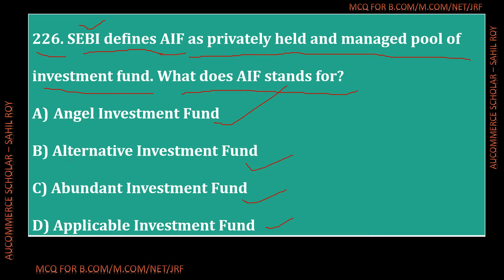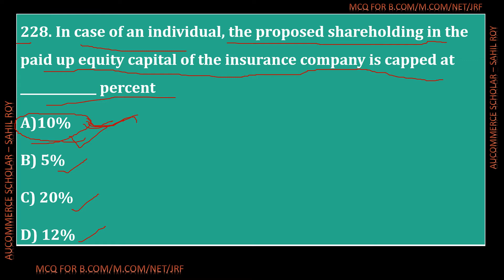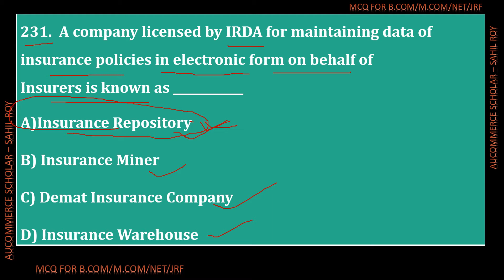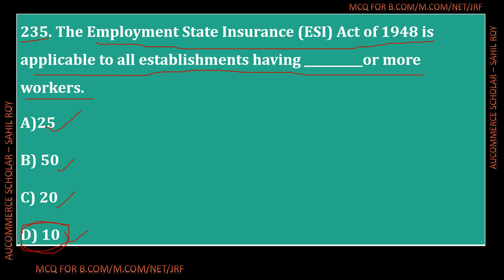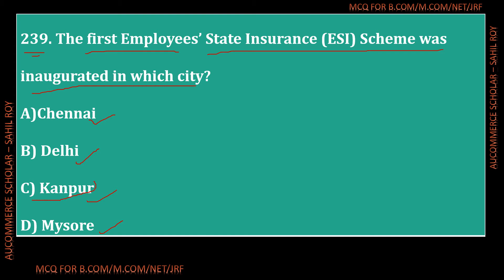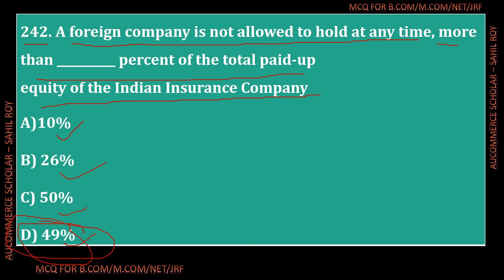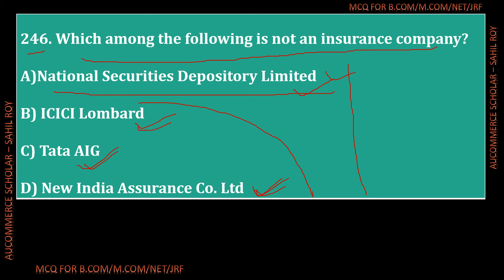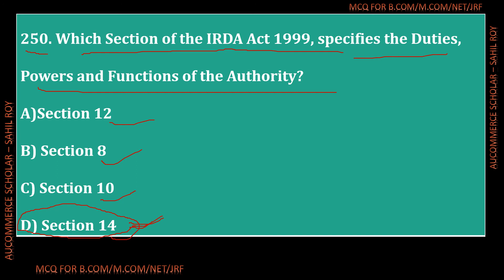IC38 Mock Test Part 10 | IC38 Life Insurance Agent Exam | Dr. Sahil Roy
IC38 Mock Test
IC38 Life Insurance Agent Exam
IC38 Exam

In this video topic which I have covered Mock Test MCQ questions on INSURANCE AND RISK MANAGEMENT  for Entrance exam as well as for Competitive exams.
1. B.com Entrance
2. M.com Entrance
3. CRET Exam
4. NET/JRF
5. C.A Foundation
6. C.S Foundation
7. SET
8. CTET